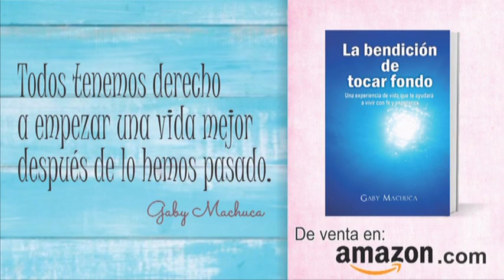El Poder De La Lengua Con Gaby Machuca